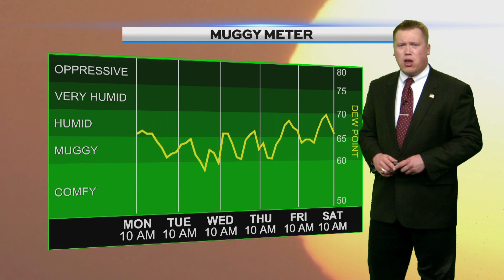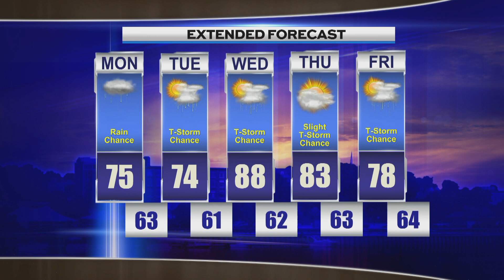AFTERNOON Weather Monday July 10